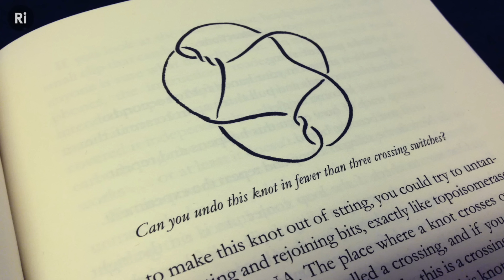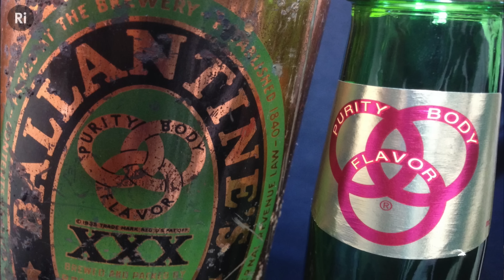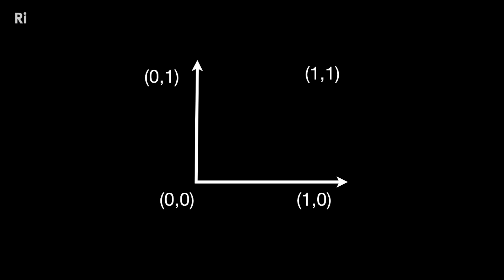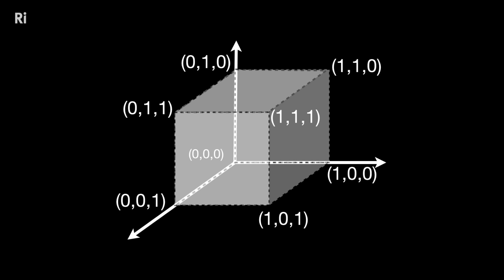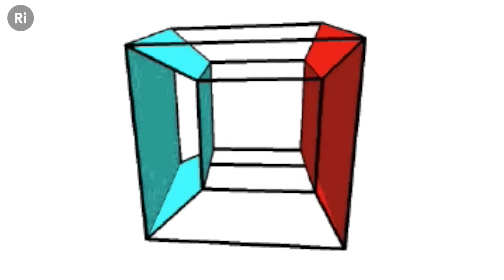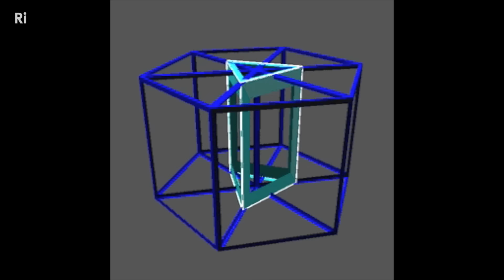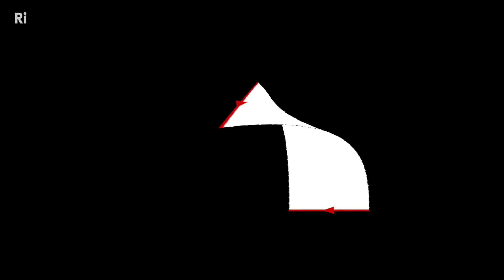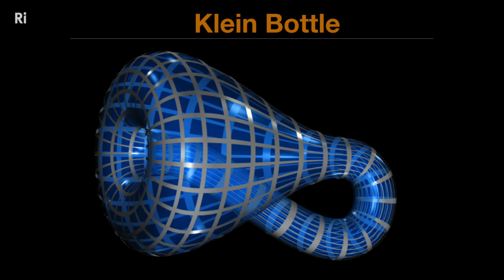Four Dimensional Maths: Things to See and Hear in the Fourth Dimension - with Matt Parker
Matt Parker, comedian and mathematician, shows how four-dimensional shapes appear in a 3D world in this hands-on talk, featuring what is possibly the world's nerdiest knitted hat!

Buy Matt's book "Things to Make and Do in the Fourth Dimension"

Discover how to make love hearts from Mobius strips, 4D frames from drinking straws and pipe-cleaners, and other maths tricks in this entertaining talk by Matt Parker. Matt explains how to know when someone's throwing a 4D cubes at you and also what happens when your mum knits a three dimensional shadow of a four dimensional donut - to wear on your head, in this fun talk on the challenges of visualising the fourth dimension.

Matt Parker was an Australian school teacher before he moved to London where he works as a stand-up comedian and a maths communicator. He writes books, appears on radio programmes and TV shows, contributes to newspapers, makes school visits and gives live comedy shows.

This event took place at the Royal Institution on Tuesday 27 January 2015.